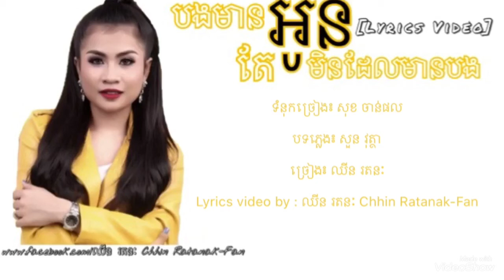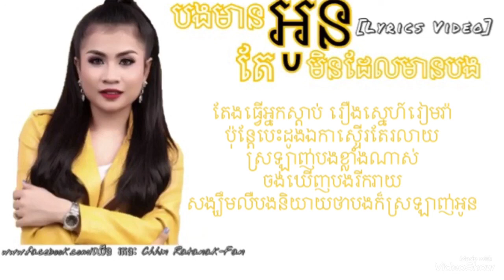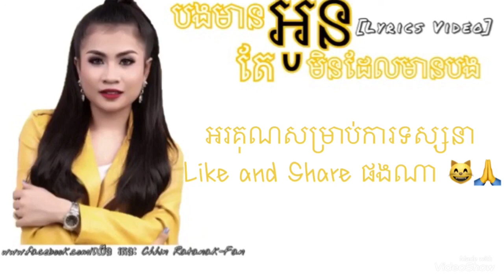បងមានអូនតែអូនមិនដែលមានបង​ ឈីន​ រតនៈ​ Bong mean Oun Tae Oun Min Del Mean Bong ByChhin Ratanak[Lyrics]